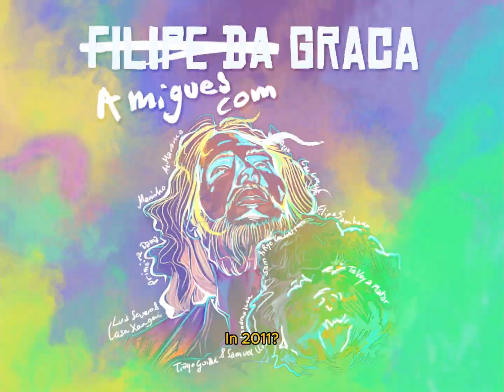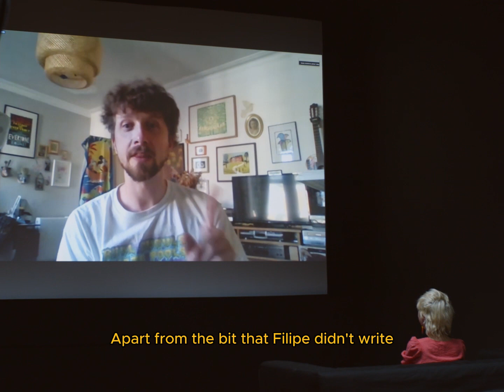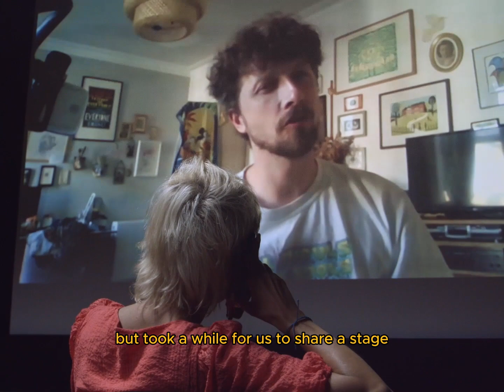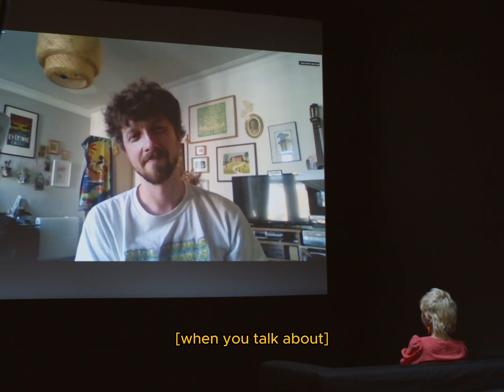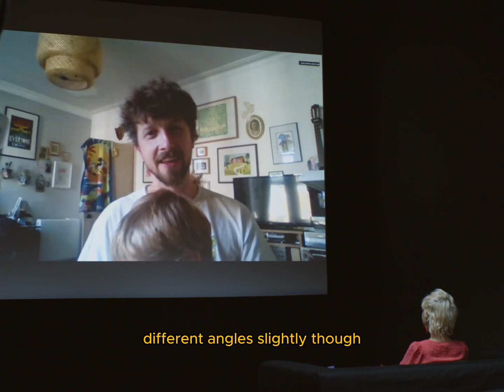Amigues com Graça #10 - Sam & Rye Cockerton (full interview)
Sam Cockerton speaks about his participation in the "Amigues com Graça" compilation.

What are Filipe Sambado, Marinho, Luís Severo & Casa Xangai, Tiago Guillul & Samuel Úria, Primeira Dama and many others doing together in the same compilation? The reason is Filipe da Graça.

Born in the Algarve, Filipe da Graça launched himself with a self-titled debut album in 211. At the time he lived in Lisbon (in Graça, of course) and was part of the 1st wave of portuguese singing indie rock. He joined legendary label FlorCaveira and shared a musical scene with names such as Os Pontos Negros, Filipe Sambado, Samuel Úria and many others. Then he left to London, where he lived and played for over a decade.

Now back in Portugal, he invites old and new friends (his amigues) to celebrate 10 years of that same first record. The celebratory compilation is called "Amigues com Graça" and it's a track-by-track tribute of the album that launched him. Each track is re-imagined by a guest:

01. Te Voy A Matar - Numa Garagem À Beira-Mar
02. Filipe Sambado - Coisa Branca
03. Tiago Guillul & Samuel Úria - Portobello
04. Marinho - Férias
05. Uran Apak - Montanha
06. Primeira Dama - Joia D'África
07. Luís Severo & Casa Xangai - PAL
08. Al-Maranca - Velhada
09. Mandrax Icon - Mosca
10. Sam & Rye Cockerton - Tempo De Antena
11. C de Crochê & Filipe da Graça - Mano a Mano (bonus unreleased track)